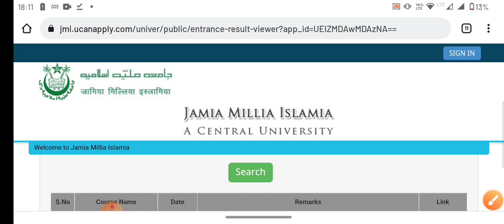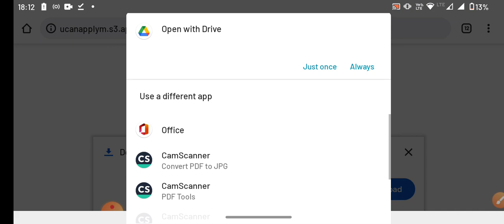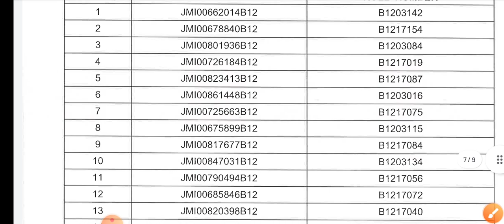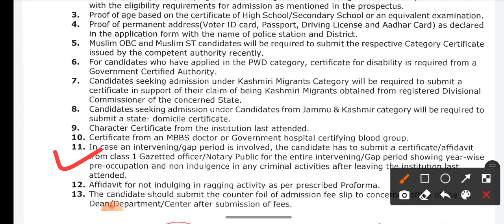Jamia results list of selected candidates 2021 Jamia Millia Islamia results B11,12 results 2021